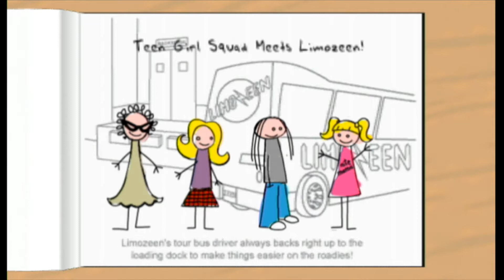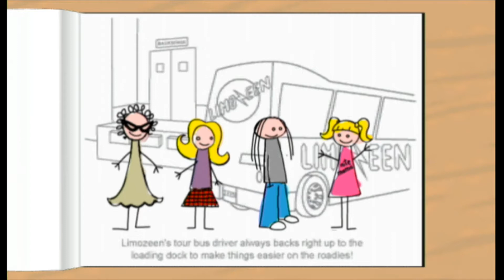Strong Bad's Cool Game for Attractive People Ep:3 Baddest of the Bands (Wii) Cool Tapes